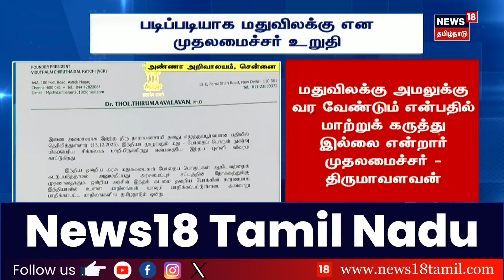முதலமைச்சரை தனியாக சந்தித்துப் பேசிய திருமாவளவன் | Thirumavalavan | VCK | CM MK Stalin | DMK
முதலமைச்சர் மு.க.ஸ்டாலினை சந்தித்துப் பேசிய விசிக தலைவர் திருமாவளவன் - தேசிய மதுவிலக்கு கொள்கையை அறிவிக்குமாறு மத்திய அரசை தமிழ்நாடு அரசு வலியுறுத்தக் கோரி மனு | Thirumavalavan | VCK | CM MK Stalin | DMK

list=PLZjYaGp8v2I8Jl8PfHo2MQdWKs42-15cX